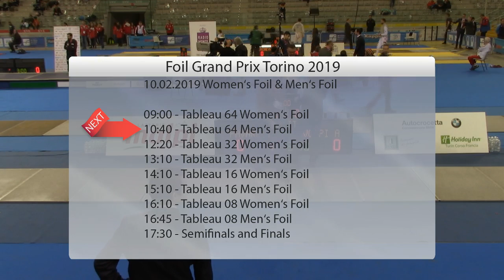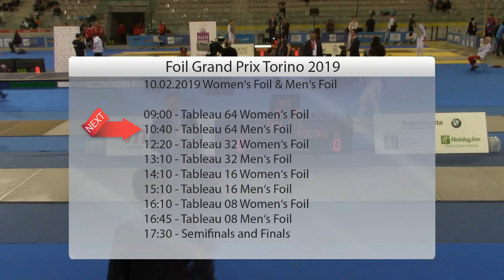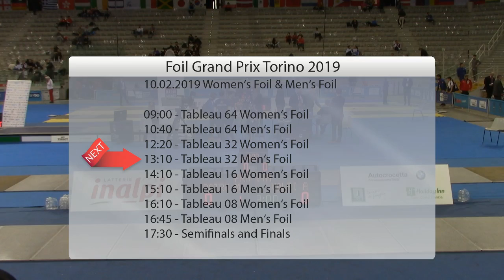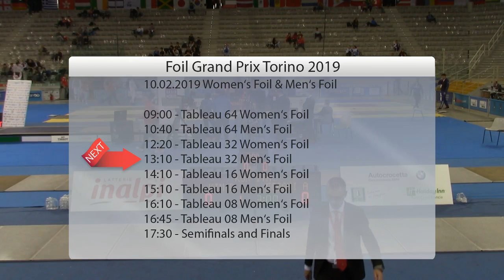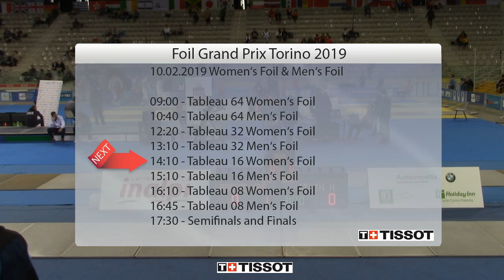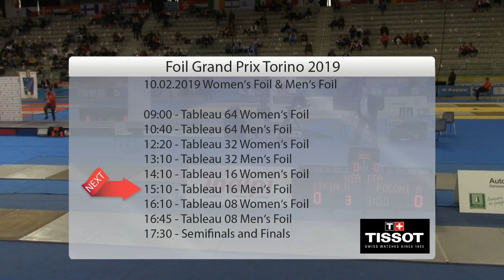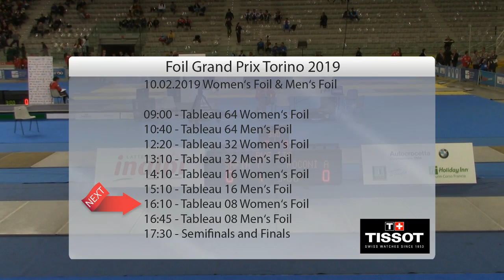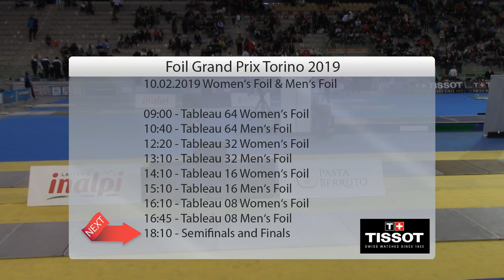Foil Grand Prix Torino ITA Daily Feed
T64 - T08 english and italian commentary